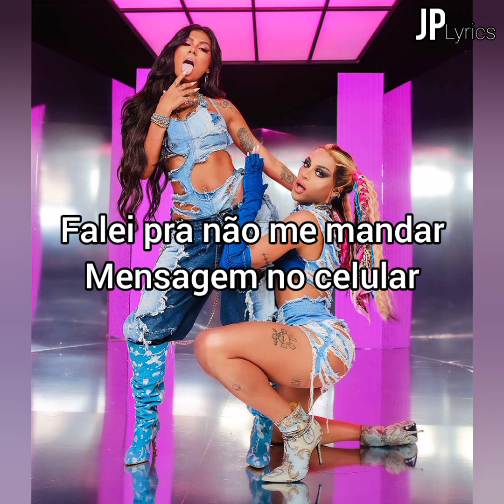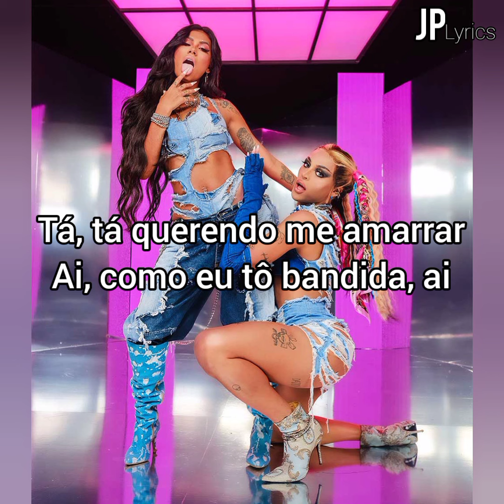Pabllo Vittar, POCAH - Bandida (Letra/ Lyrics)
LETRA:

Ai, como eu tô bandida, ai

Olha quem chegou aqui
Veio querendo de novo
Tava jogando pra tu
Agora jogo pro povo
Falei pra não me mandar
Mensagem no celular
Já cansei da sua cara
Chega, sai pra lá

Tá, tá querendo me amarrar
Tá querendo me prender
Eu só quero bagunçar
Vem que eu tô solteira
Tá querendo me amarrar
Hoje eu tô solteira
Hoje eu tô que tô
Tô na bagaceira
Todo dia é sexta-feira
Tô, tô, tô, tô
Ai, como eu tô bandida

Pocah e Pabllo no comando
A mamãe já chega on
Taca-taca liberado
Empinando e tomando de assalto
A neta das bruxas vocês não queimaram
Hoje fazem magia com a raba pro alto
Que mandam no game, que fazem o que querem
Não abaixam a cabeça pra macho

Tá, tá querendo me prender